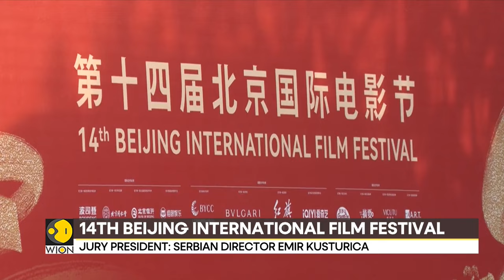14th Beijing International Film Festival begins | Latest News | WION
The highly anticipated 14th Beijing International Film Festival kicked off in the Chinese Capital late last evening. A total of 159 films from 118 countries and regions applied to the competition this year.